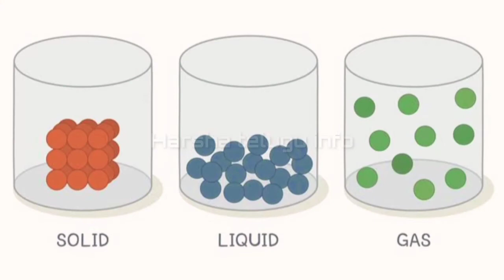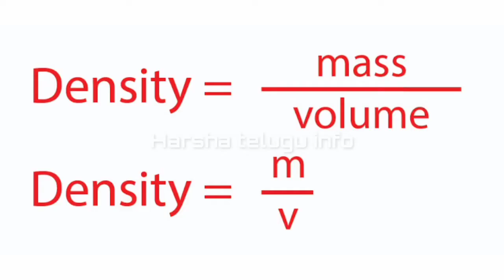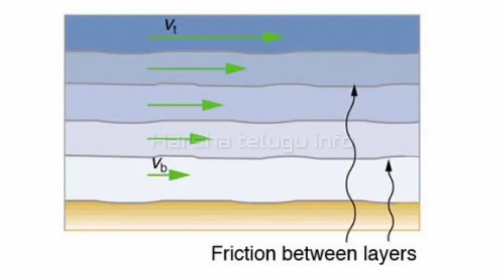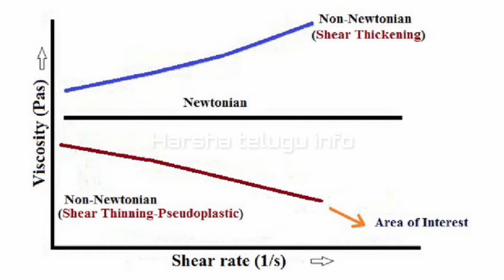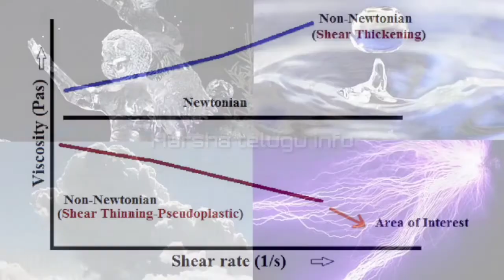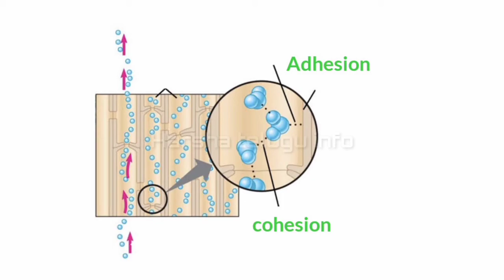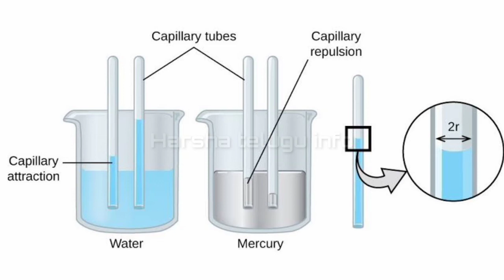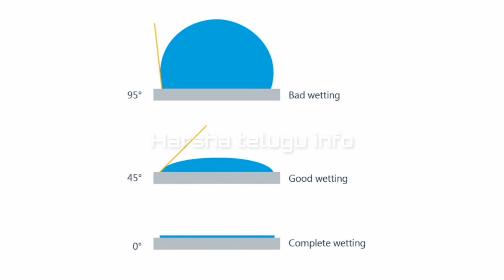Fluids properties density,viscocity,surface tension and capillarity, angle of contact in telugu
Voice over:-E harsha
Video editing:-E harsha
Intro was taken from Arcreative media
Image credits:-internet

This video is all about fluid mechanics and it's introduction
Here you will learn about density,viscocity,surface tension
,Capillarity and angle of contact.